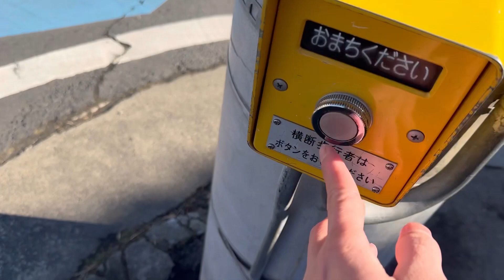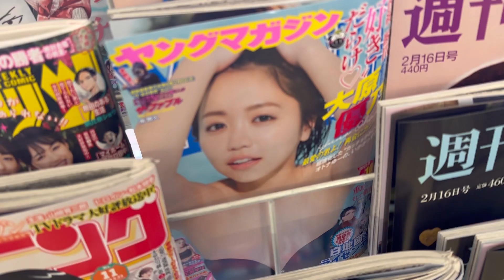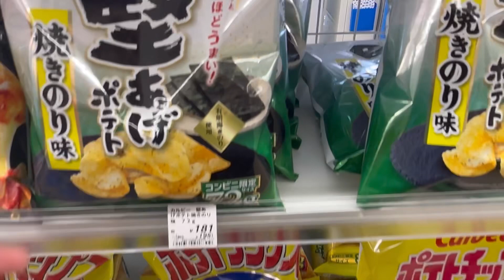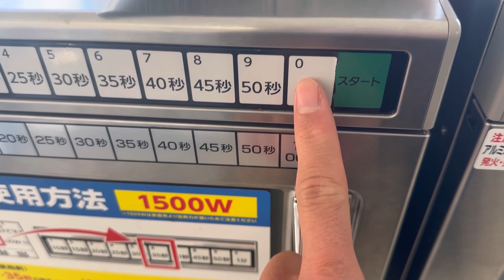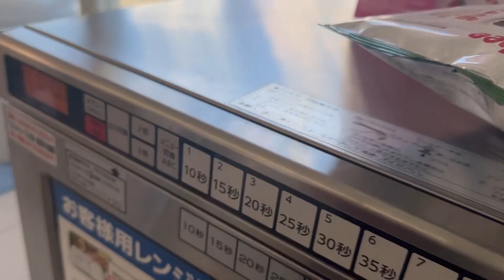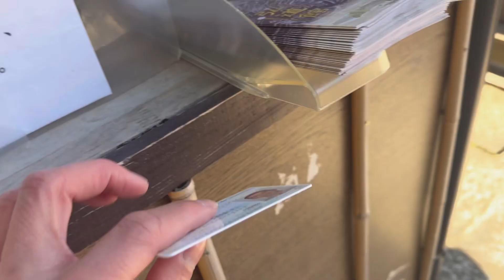LIBUR KERJA|| one day's life when off work in Japan 🌞🇯🇵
selamat menonton 🌞